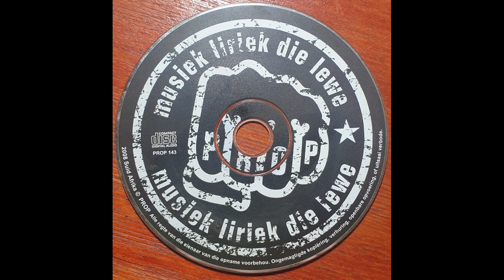Prop Die droom